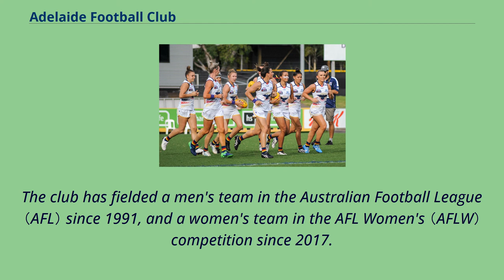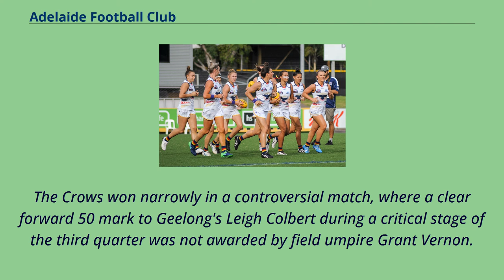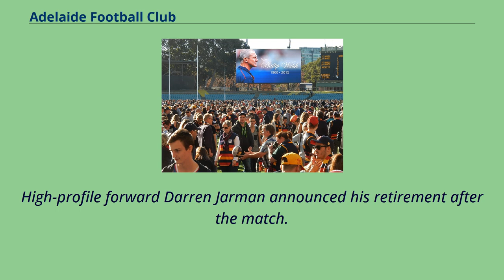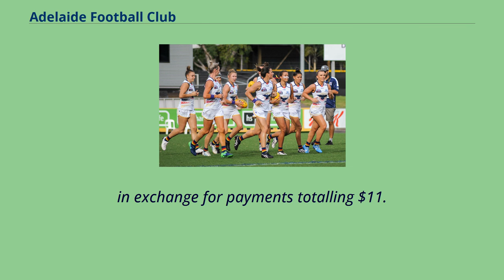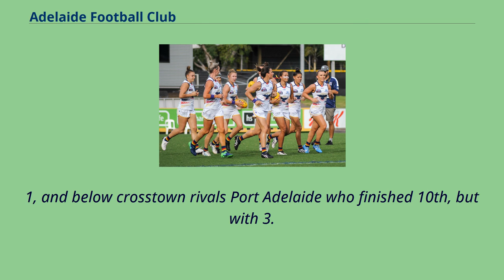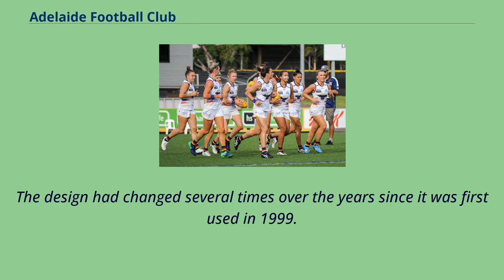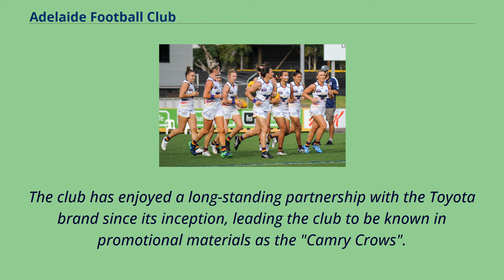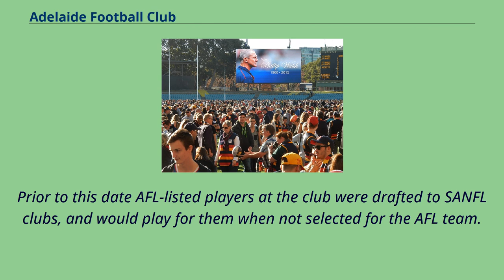Adelaide Football Club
The Adelaide Football Club, nicknamed the Crows, is a professional Australian rules football club based in Adelaide, South Australia.
The club was founded in 1990.
The club has fielded a men's team in the Australian Football League （AFL） since 1991, and a women's team in the AFL Women's （AFLW） competition since 2017.
The club's offices and training facilities are located in the western Adelaide suburb of West Lakes, at the site of the club's former home ground Football Park.
Since 2014 Adelaide have played home matches at the Adelaide Oval, a 53,500-seat stadium located a few hundred metres north of the Adelaide CBD. The club song is "The Pride of South Australia", to the tune of the US Marines' Hymn.
The Crows were formed in 1990 as the de facto state team representing South Australia in the AFL. They were originally owned by the South Australian National Football League （SANFL）, though they gained administrative independence in 2014.
They played their first season in 1991 and finished in 9th place, the highest ranking of any expansion club in the AFL in a debut year.
The men's team won both the 1997 and 1998 Grand Finals, and have appeared in 15 finals series in their 29-year history.
Adelaide is the most successful team in the AFL Women's competition, being the only club to have won multiple premierships; in 2017 and 2019.
It also fields a reserves team in the South Australian National Football League （SANFL）, along with the other South Australian football team, Port Adelaide Football Club, though has been less successful in that competition.
The men's team is currently coached by Matthew Nicks and captained by Rory Sloane, who was appointed co-cap...